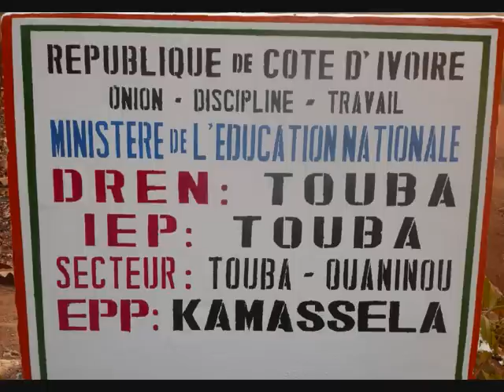MAWA Nationale "Chants divers..